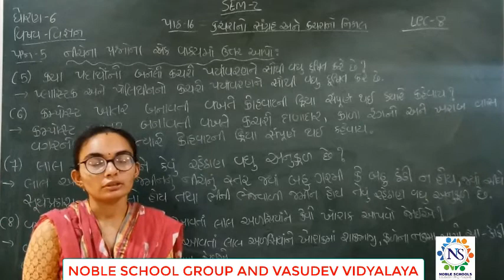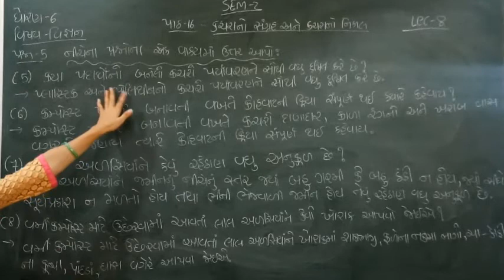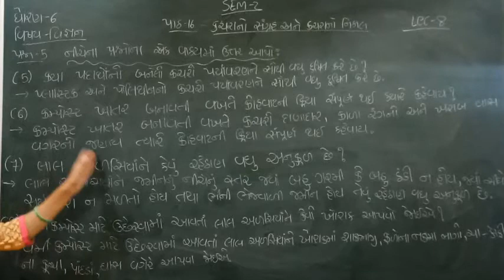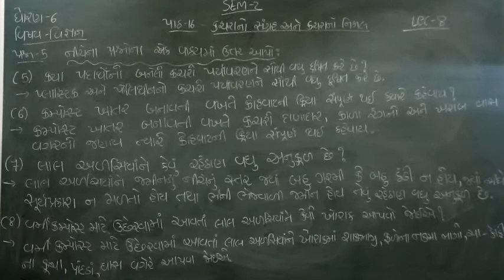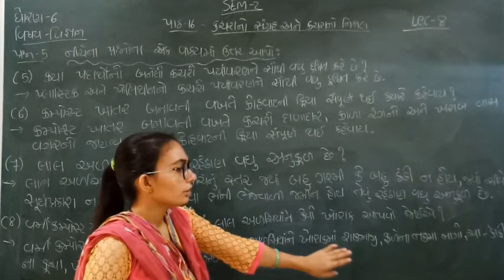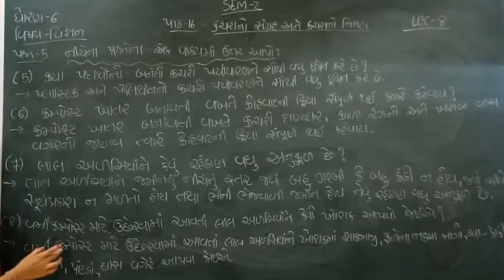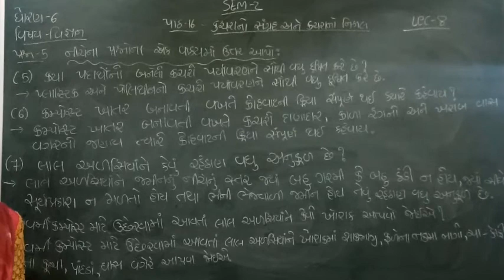Standard - 6 Science Semester - 2 Lecture - 8 By nidhimadam